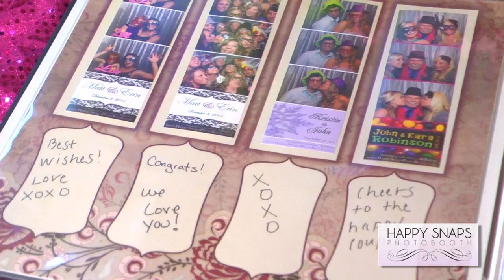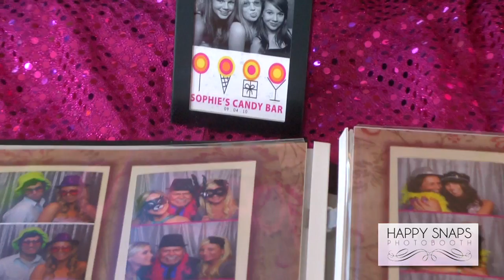Happy Snaps Photobooth - Wedding Vendor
Chrissy Workman of  Happy Snaps Photo Booth talks about why you should use Happy Snaps Photo Booth for your next wedding or event.